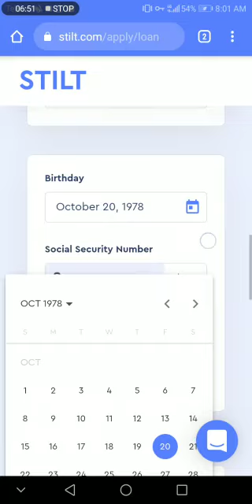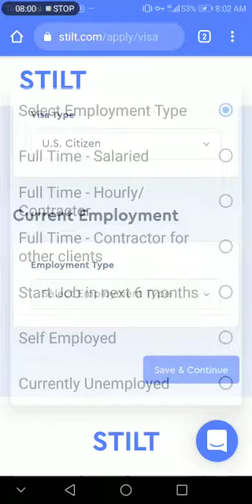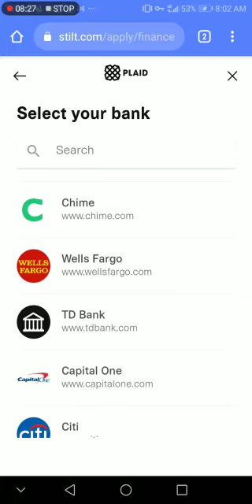How to Get Stilt Loan Method it's Working Now and Get Unlimited Loan P-2